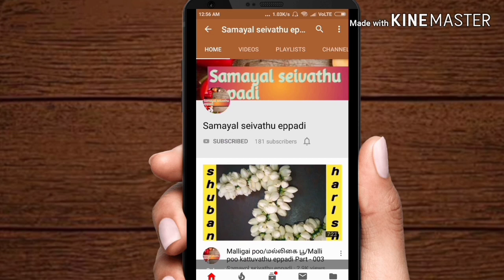Idli maavu / soft idli, crispy dosa, soft appam ora maavula seivathu eppadi / samayal recipe - 061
In this video we can see how to make idli batter in Tamil.

Idli mavvu araipathu eppadi in Tamil.

Ration arisila super soft idli maavu araipathu eppadi entru intha video la pakkalam.

you must try this recipe and tell your feedback in the comments box.